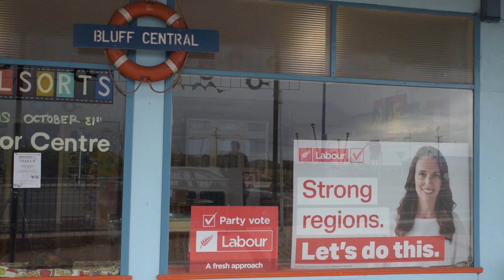Beyond the Beehive: Invercargill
In Southland, are young voters backing National's local boy or Labour's up-and-comer?

Beyond the Beehive is presented by Max Towle.

Produced by Max Towle, John Lake and Lucy Smith.

Filmed and edited by John Lake.

Executive producer Marcus Stickley.

This video was made with funding support from NZ On Air.